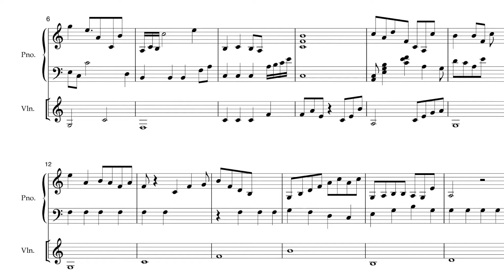12 July 2021